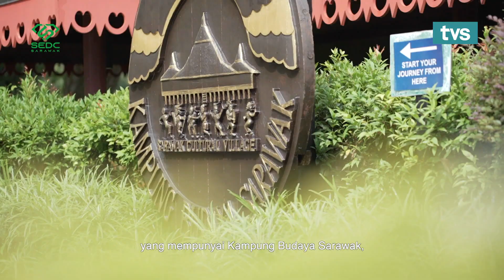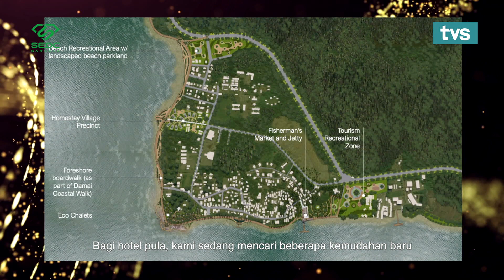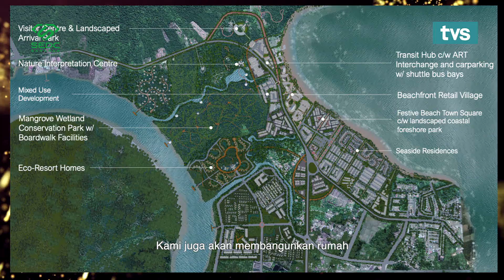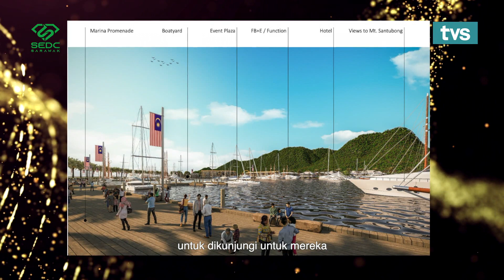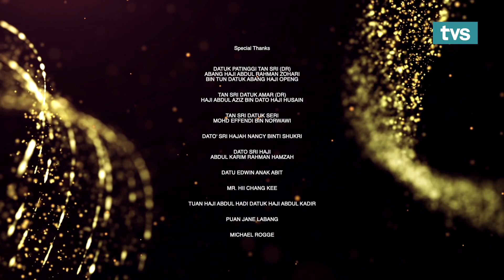A Golden Journey Episode 2: Developing the Santubong Peninsula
Episode 2 of this documentary series, the show's hosts, Rashid Salleh and Iman Sabari trace the history of the development of the Santubong Peninsula by the Sarawak Economic Development Corporation (SEDC)